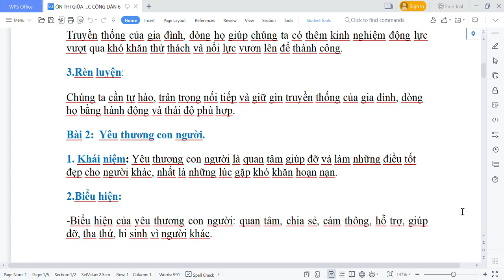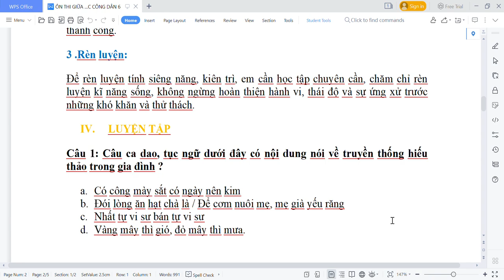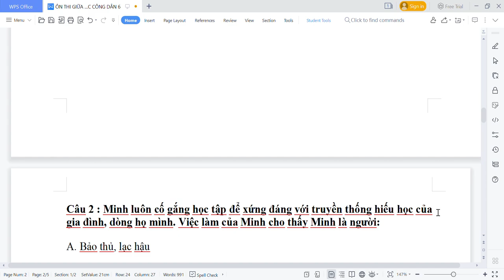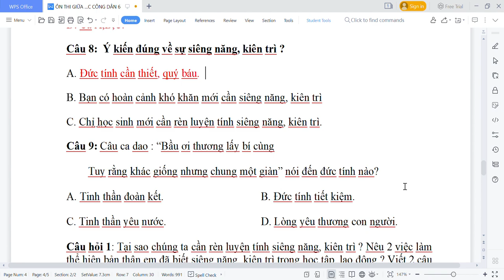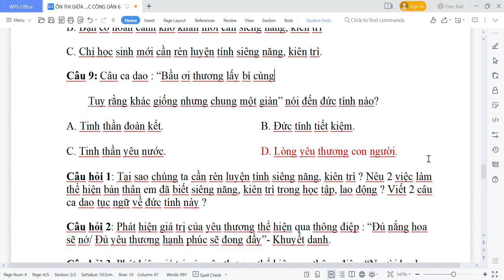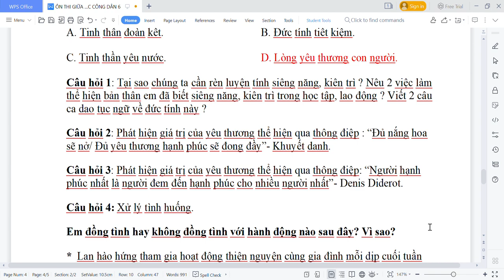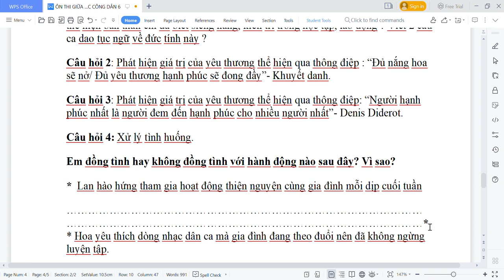GDCD 6 - ÔN TẬP KIỂM TRA GIỮA HK1 (2022-2023)